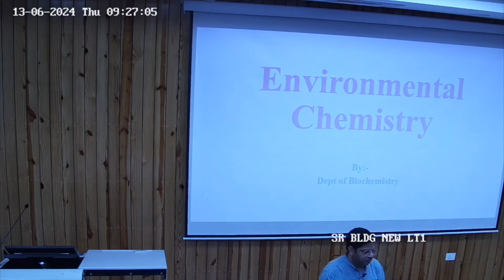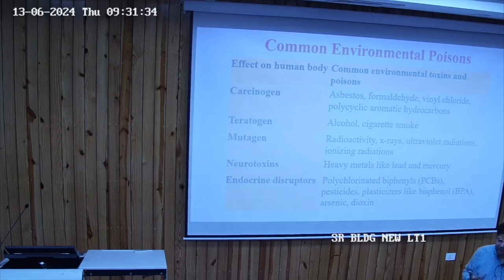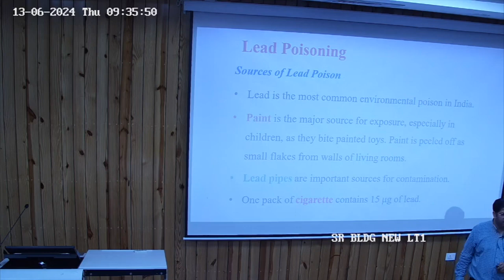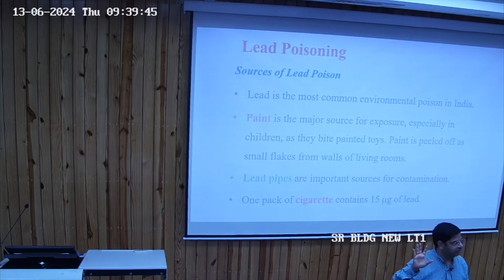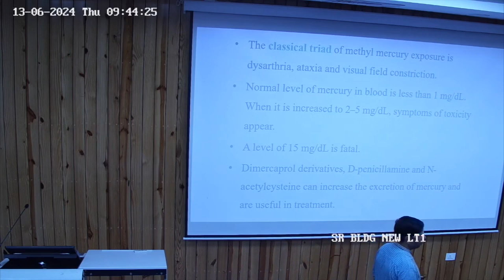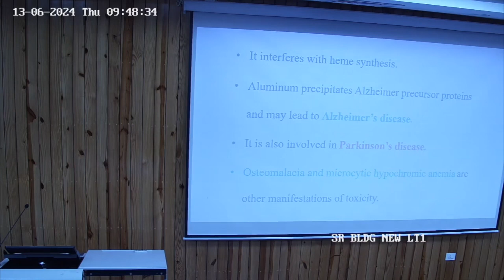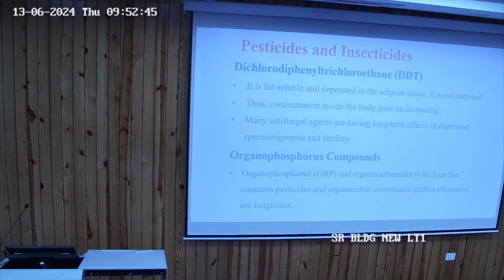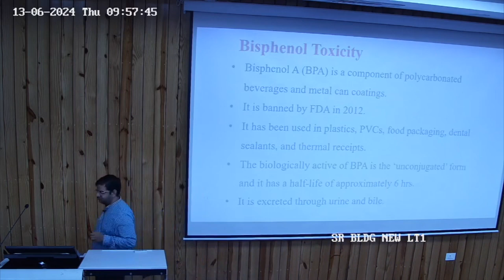Environmental Chemistry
Topic - Environmental Chemistry